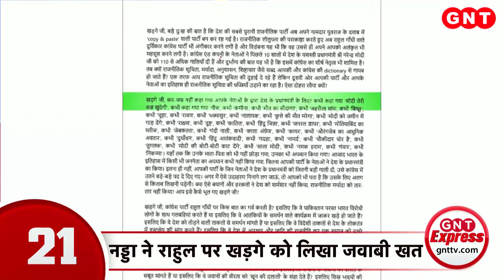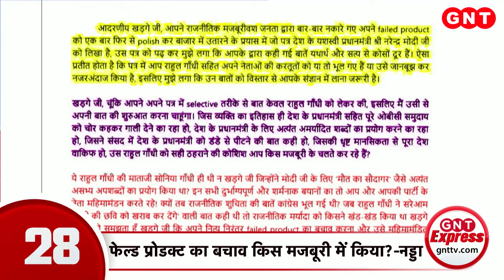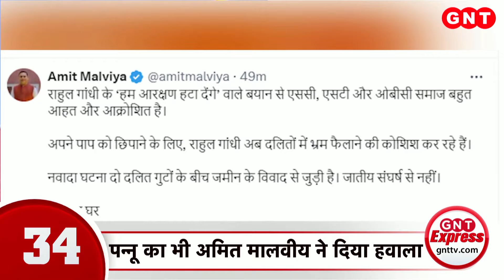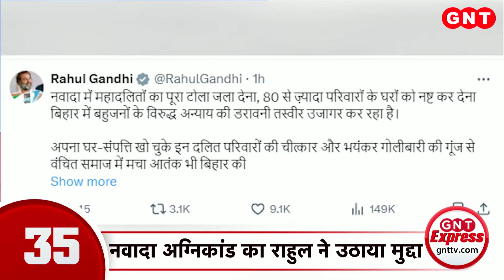Top News: 24 फसलों की MSP पर खरीद, महिलाओं को हर महीने 2100.. BJP के घोषणा पत्र में और क्या-क्या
Today Top News: हरियाणा (Haryana) में बीजेपी (BJP) ने 20 वादे का घोषणा पत्र जारी किया है. पार्टी ने महिला मतदाताओं को लुभाने के लिए अपने घोषणा पत्र में लाडो लक्ष्मी योजना की बात की है. इसके तहत महिलाओं को हर महीने 2100 रुपये का देने का ऐलान किया गया है. देखिए और भी खबरें.